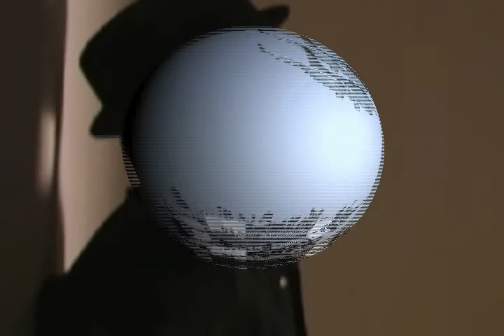Let Go music video - Barry Goold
Music video of the song "Let Go" from Barry Goold's CD "Knockin' On Another Door", directed by Leonardo Cuevas. Also answers the question "Can dogs fly?"